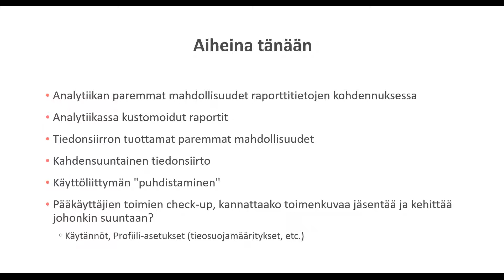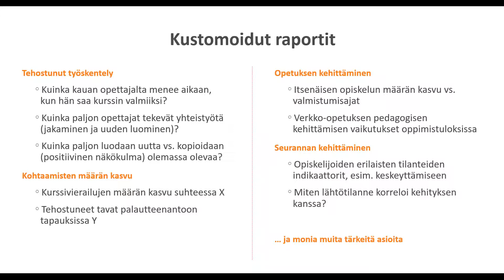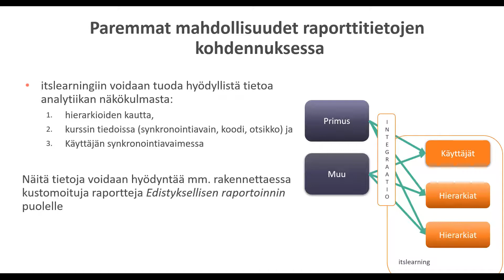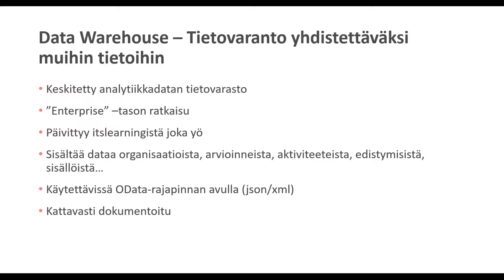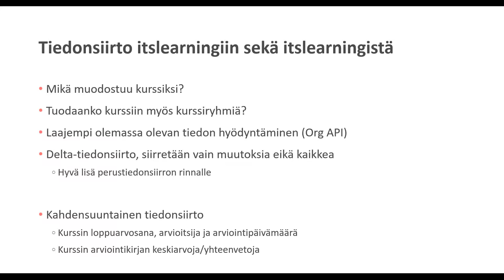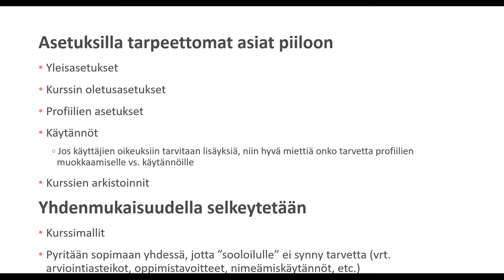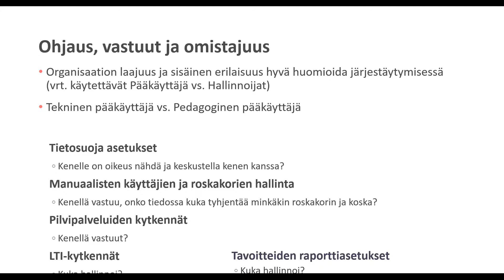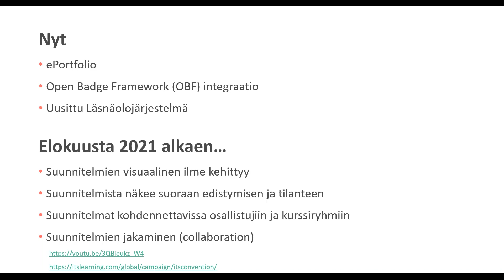Webinaari 31.3.2021: its-sivuston katselmointi- ja kehittämismahdollisuudet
Henrik Paajanen, itslearningin Educational Consultant, esittelee its-sivuston erilaisia katselmointi- ja kehittämismahdollisuuksia..